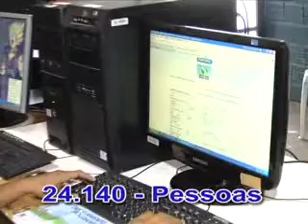Prefeitura define data para o sorteio das casas na Vila Paraíso